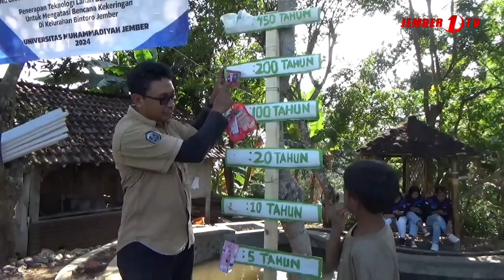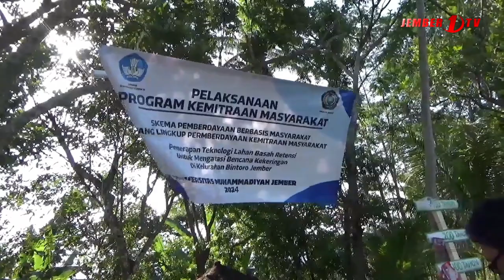SOLUSI KRISIS AIR BERSIH, AKADEMISI BANGUN KOLAM RETENSI